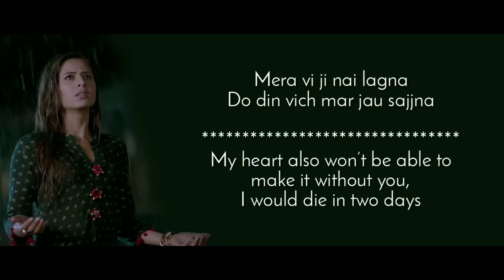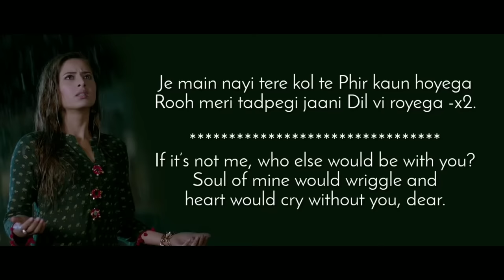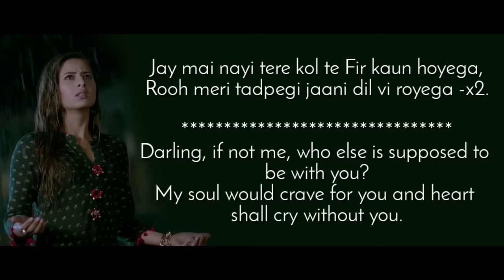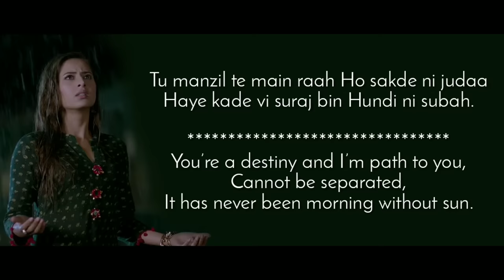Kaun Hoyega Lyrics with Translation(Full Song) | Qismat | Ammy Virk| B praak| Jaani| English Meaning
Presenting the Lyrical video with English translation of full song "Kaun Hoyega" sung by B Praak & Divya Bhatt. Lyrics written by Jaani and music has been given by B praak.
Starring Ammy Virk and Sargun Mehta in the video.

♪ Song: Kaun Hoyega
♪ Lyrics & Composer: Jaani
♪ Singer: B Praak & Divya Bhatt
♪ Digital Promotions: GK Digital
♪ Design: Vitamin V
♪ Mix & Master: Gurjinder Akash
♪ Label: Speed Records

Kaun Hoyega Lyrics-

Je main nai tere kol
Te phir kaun hoyega
Rooh meri tadpegi jaani
Di vi royega

Mera vi jee nai lagna
Do din vich mar jaaun sajjna
Main paagal jana
Main vi te kho jana

Je teri meri tutt gayi
Haaye ve rabb vi royega

Jis mila na tainu
Kuchh khaas nai lagdi

Mainu bhukh nai lagdi
Maini pyas nai lagdi x (2)

Tufan te main khushbu
Tu jannat main taara
Kiddan lagnae samandar
Je na hoye kinaara

Na koyi teriyan baanh de vich
Sir rakh soyega

Di vi royega x (2)

Mainu aadat pai gayi teri
Jaani ve iss tarah
Machhli nu paani di lod ae jis tarah

Tu manzil te main rah
Ho sakde nai juda
Haaye kade vi suraj bin
Hundi ni subah

Tu khud nu layi sambhal
Zakham mere allah dhoyega